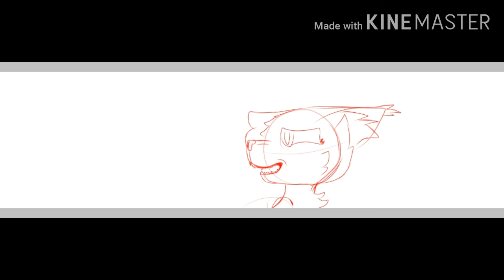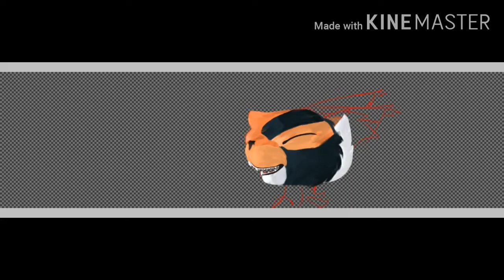Channel Banner~Speedpaint~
Thank you guys so much for getting me this far!

Song- Youth by Daughter